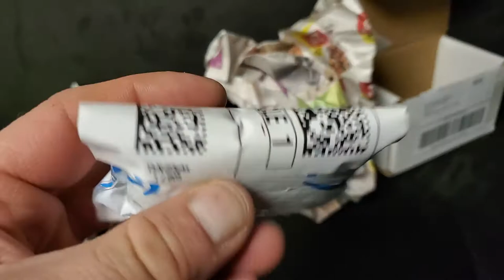Mastretta MXR (eBay Purchase) Super Treasure Hunt - Hot Wheels Diecast Car - Mexican Made Sports Car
Humaj Diecast
Ebay Find
Hot Wheels STH - 1186 MJ